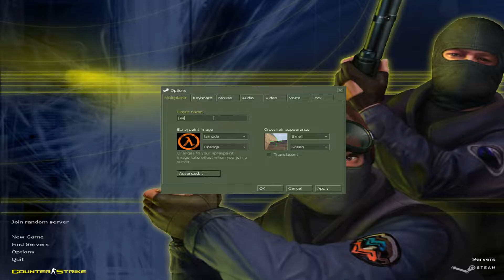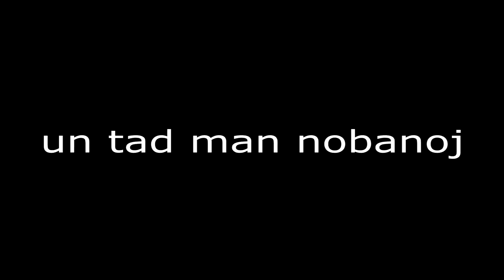Īsts Wosers Spēlē Citus Serverus - Part 2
Īsts Wosers Spēlē Citus Serverus - Part 2. Shis ir video kur es spele cs 1.6 kick un wos serveri.

Shini video es eju citos serveros un teloju wgp atkarus. Yep, nekas vairak nav.
Bet vismaz [WgpKings] km4life is back!

cs 1.6 gameplay,
cs 1.6 2019,
cs 1.6 tournament,
cs 1.6 knife,
cs 1.6 android,
cs 1.6 wallhack,
cs 1.6 aimbot,
cs 1.6 bhop,
cs 1.6 awp,
cs 1.6 aim cfg,
cs 1.6 awp crosshair